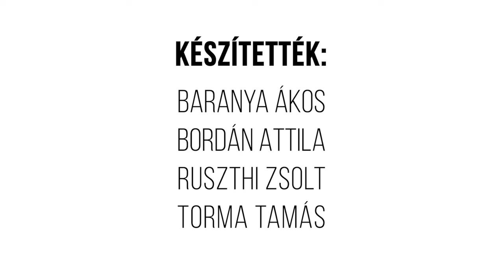Egy hely – Lánchíd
A krónikák szerint Gróf Széchenyi István a jégzajlás miatt nem tudott eljutni édesapja temetésére, ekkor írta meg naplójába, hogy egy évi jövedelmét fordítaná rá, hogy Buda és Pest között híd épüljön. Az ötlet után 15 évvel végül a Lánchíd Részvénytársaság saját költségén építtette meg az első magyarországi Duna-hidat, az ingázóknak pedig hosszú ideig fizetniük kellett az átkeléskor. További izgalmas részletek a videóban!